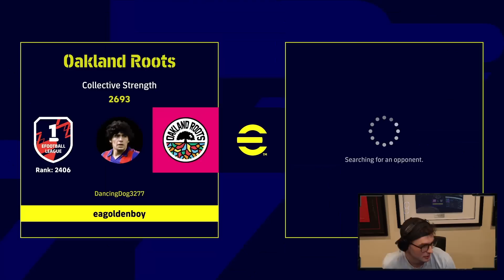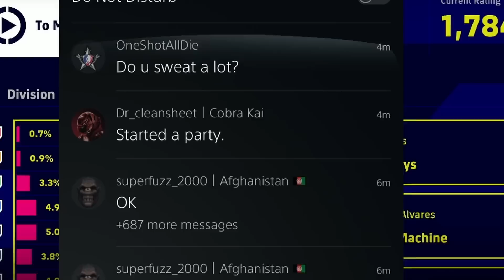My Club w/ 97 Beckenbauer & 96 Son